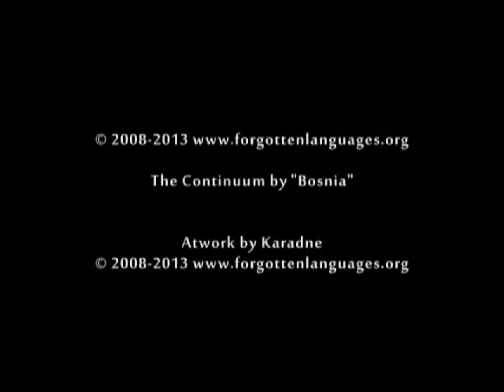"The Continuum" by Bosnia - © 2008-2014